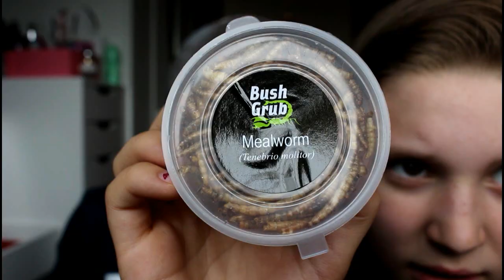Furcsa Bogár Kóstolás!! | Janos Bela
Ez a videó nem szponzorált | nem copy, csak feldolgozás!